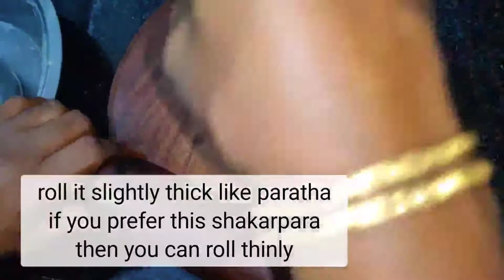MY STYLE OF SHANKAR PARA RECIPE|HOW TO MAKE SWEET SHANKARPALI FOR BEGINNERS|DIWALI SWEET SHANKARPARA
HAI EVERY1, IT'S ME YOUR DEVI.
KJDEVI'S COOKING CHANNEL IS A TELUGU COOKING YT CHANNEL.
Make these delicious famous sweet "SWEET SHANKARPARA RECIPE" for festive occasions like DIWALI.It is known as diamond cuts in SOUTH INDIA.
TUPPERWARE is recyclable plastic.

KEEP SUPPORTING ME WITH YOUR LIKES, SHARES, COMMENTS.

Joined - 31/07/2020
                     THANK Q